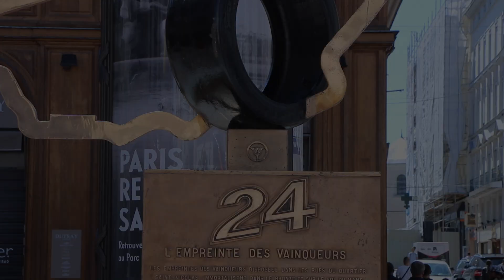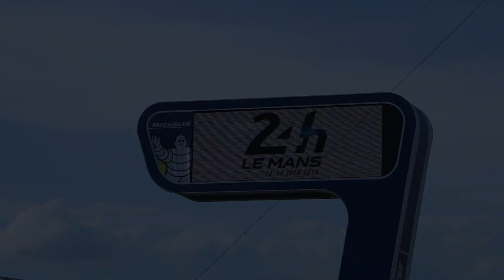Le Mans Week Begins for Nissan / 日産、ル・マンウィーク開幕！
Gorgeous summer sunshine welcomes Nissan GT-R LM NISMO and its drivers at Le Mans, raising the curtain of the word's greatest 24-hour race event.  日産の復帰後初陣となるル・マン24時間のレースウィークが開幕しました！現地から公開車検の様子やドライバーの意気込みを速報でお届けします。